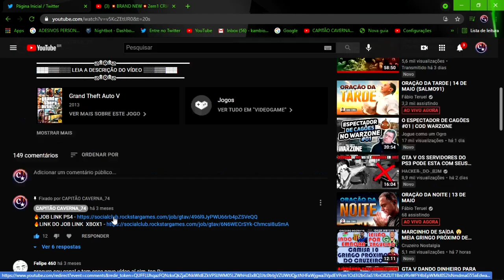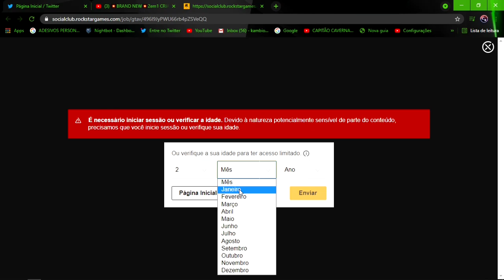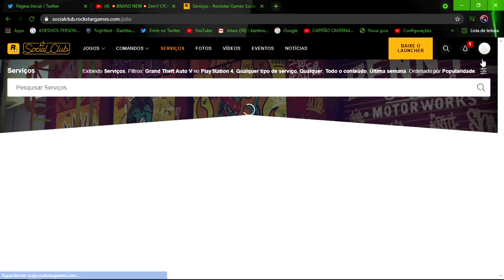💥WORKING NOW💥CAR2RC TUTORIAL COMPLETO ADICIONAR SERVIÇOS NA SOCIAL CLUBE😂PS4/PS5/XB1 GTA5 ONLINE🔞🌐